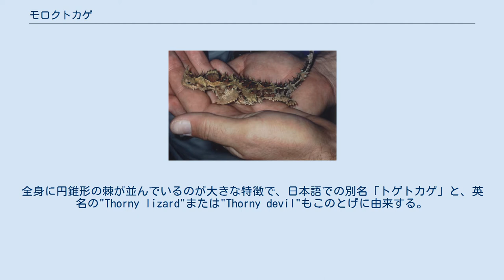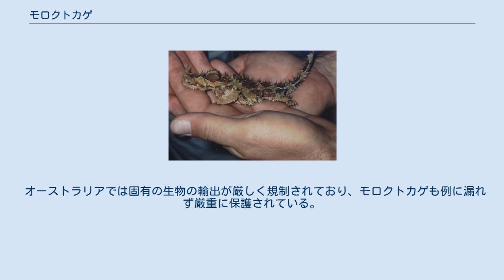モロクトカゲ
モロクトカゲ（学名Moloch horridus）は、トカゲ亜目 イグアナ下目 アガマ科に分類されるトカゲの一種。
オーストラリアの砂漠に生息する固有種で、変わったトカゲとして知られる。
トゲトカゲとも呼ばれる。
棘の多い姿が古代中東の人身御供の神モロク（モレク）を思わせることが名称の由来である。
 体長は15cmほどの小型のトカゲである。
全身に円錐形の棘が並んでいるのが大きな特徴で、日本語での別名「トゲトカゲ」と、英名の"Thorny lizard"または"Thorny devil"もこのとげに由来する。
さらに首の背中側には大きなこぶ状突起があり、これは敵に襲われても呑みこまれないためのものと考えられる。
体色は褐色のまだらもようで、砂漠にまぎれる保護色となっている。
暑いときの体色は明るく、涼しいときの体色は暗く変化する。
また、移動する時は体を前後に揺らしながらゆっくりと歩く特徴的な歩き方をする。
棘の多い姿で、これがモロクトカゲやトゲトカゲという名称の由来であるが、性質はごくおとなしい。
 全身の皮膚には細い溝が走っており、これは全て口へ繋がっている。
この溝は毛細管現象で水を吸い上げるので、体が少しでも濡れると水が口へ集まるようになっている。
このためわずかな雨や霧からも効率よく水分を摂取することができ、水の確保が困難な砂漠に適応している。
 食性は肉食性で、もっぱらアリを捕食する。
アリの行列を見つけると横で立ち止まり、短い舌をすばやくひらめかせてアリを捕食してゆく。
一度に1000匹以上のアリを捕食することもある。
いっぽう敵はノガンやゴアナ（Goanna・オーストラリアオオトカゲ）などである。
 サバクツノトカゲなどツノトカゲ類と形態が類似するが、同じイグアナ下目ながら別の科に属し、それほど類縁関係が近くはない。
サバクツノトカゲとは棘の多い外見のほか、砂漠に生息しアリを主食とする点で酷似するが、収斂進化による類似である。
 モロクトカゲの分布（黄緑色部分） オーストラリア中部から西部にかけて分布し、ウルル周辺の砂漠に多く生息する。
 9月から12月（オーストラリアでは春から夏）にかけてが繁殖期で、地下数十cmの所に3-10個ほど産卵する。
卵は孵化までに3-4ヶ月ほどかかり、孵化した子供は自力で砂を掘り進み、地上へ姿を現す。
 オーストラリアでは固有の生物の輸出が厳しく規制されており、モロクトカゲも例に漏れず厳重に保護されている。